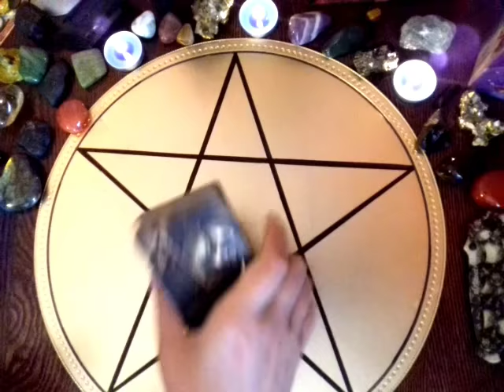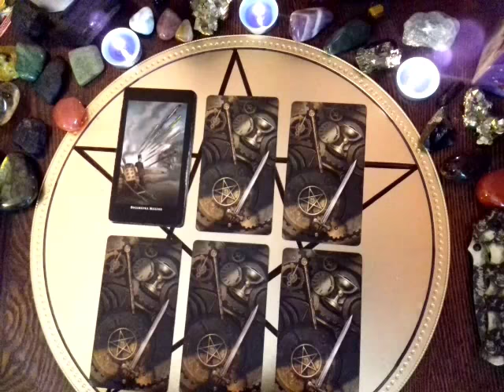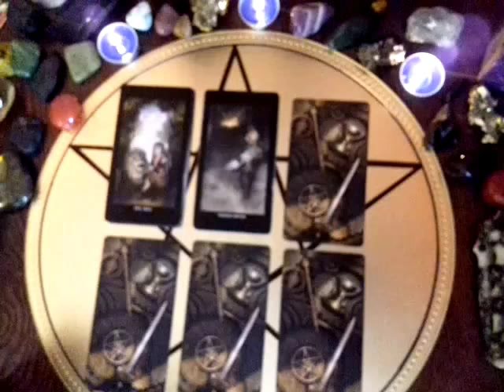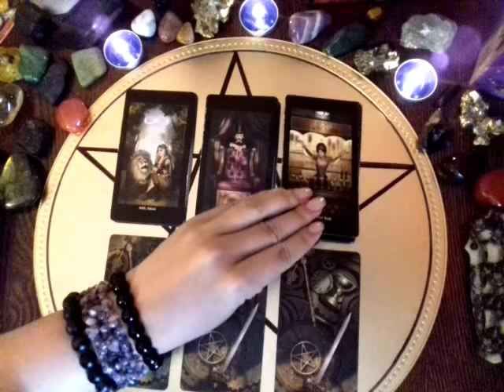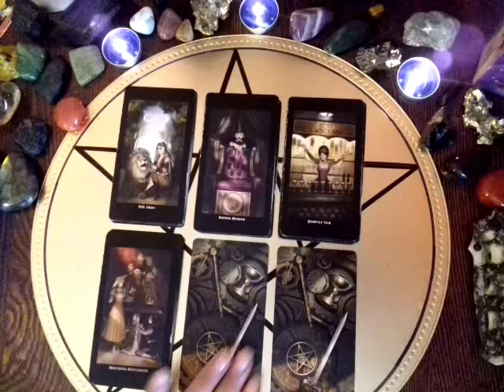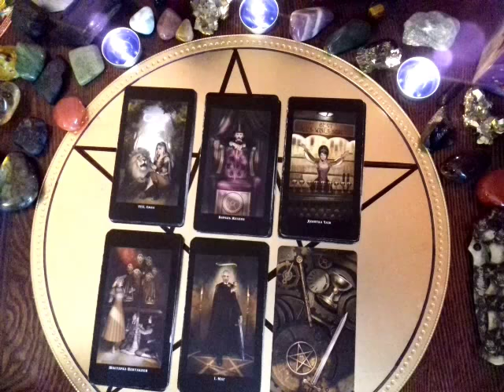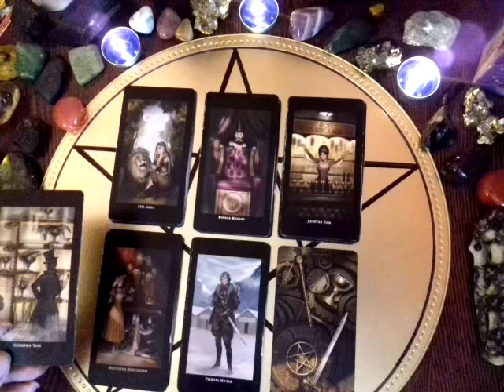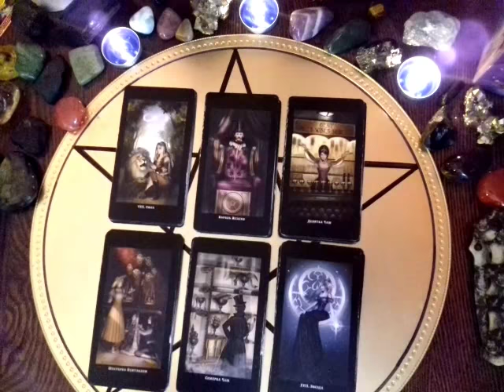Онлайн-Расклад!КАК ОН МЕНЯ ВИДИТ И КАК ОЦЕНИВАЕТ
Для записи на личную консультацию:
 Мой Скайп-yanayana19762
 Мой Вайбер и Вотсап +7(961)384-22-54 Яна Гюрэр